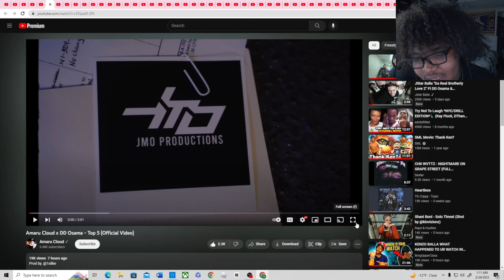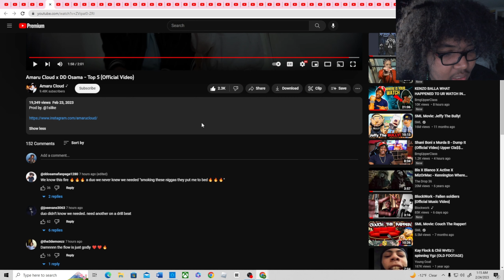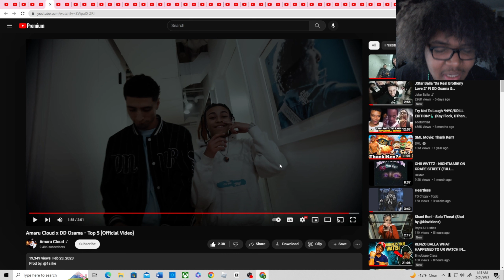Amaru Cloud x DD Osama - Top 5 (Official Video)(Reaction)